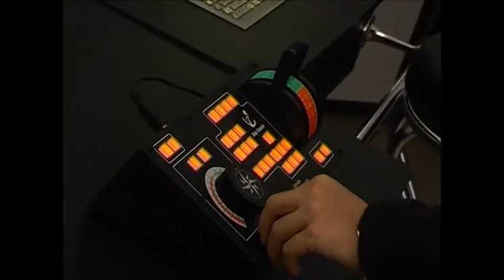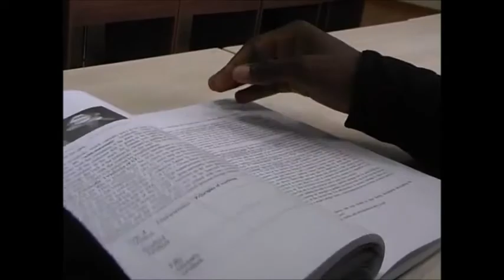Kherson State Maritime Academy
At last the dream of the numerous generations of seamen has come true: a new maritime educational institution, in which it is possible to get maritime education, has been founded.

For the present day, Kherson State Maritime Academy is a higher educational institution of the IVth accreditation level, which prepares specialists of a full range of navigational, shipbuilding and maritime working specialties.

As it is known a high level of cadets’ knowledge may be achieved only due to laborious work of the research and educational personnel of the educational institution, which consists of more than 600 persons, among which there are Doctors of science, Candidates of science, Professors, senior lecturers and also acting maritime specialists – Captains, Chief Mates, Chief Engineers, Electro-engineers etc. Besides, one cannot forget about technical equipment of laboratories and classrooms, without which it would be impossible to achieve the necessary level of cadets’ preparation level.

on the 8th of October in 2011 a set of simulators for preparation of highly-qualified maritime specialists was opened in Kherson Maritime Academy. There are no analogues in Europe to such simulators.

This is a complex providing a course on the basic offshore security; firefighting training area and a simulator on forming skills of working with heavy ship cranes “Cran”. All these training devices and four classrooms with Wi-Fi technologies and printing office with modern equipment were created with the support of one of the biggest crewing companies of the world “Marlow Navigation Co.Ltd” and German State Fund of Investment and development. During the years of cooperation with the company “Marlow Navigation” a training simulator “Free Fall life boat” was installed, specially equipped stands on electro technologies and automated electric gear were bought and a speedy rescue boat “Brig” was presented by the company.

All the mentioned above and other training devices, simulators, labs and specialized rooms provide a high level of preparation of the KSMA students and let them occupy their position on the national and international labour market.

The educational institution consists of three subdivisions: Professional Maritime Lyceum, which prepares specialists of working specialties of the level “qualified worker”, Maritime college, which prepares specialists on sailing and shipbuilding specialties of the level “a junior specialist”, the Academy, which prepares specialists of sailing specialties of the level “a bachelor”, “a specialist” and “a master”. The teaching plans of KSMA are integrated which makes it possible for the graduators of the lyceum ant college continue their education in other structural departments of KSMA.

Besides theoretical and training preparation all the students of KSMA have a
possibility of taking their practice in the studying workshops and sailing practice both on their own training ship OM-106, and on the ships of foreign and national companies. One of them is the ship for carrying heavy non-dimension loads “HR Constellation”, which is provided with the crew by the company “Marlow Navigation”. On this ship the students can not only strengthen their knowledge, but continue their education in a specially-equipped laboratory.

There are English Medium Training for the following tracks in the University:

Navigation (Captain Course)
Ship power plants operation
Operation of ship's electrical equipment and automation